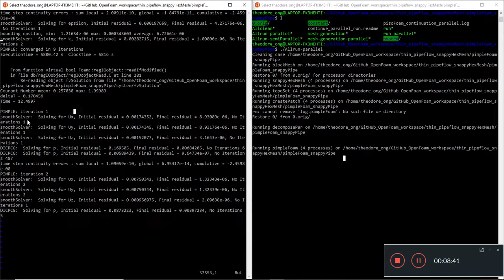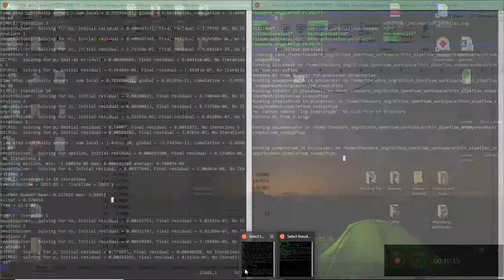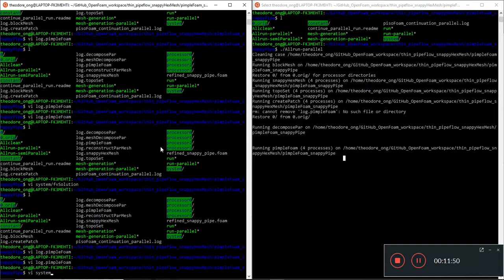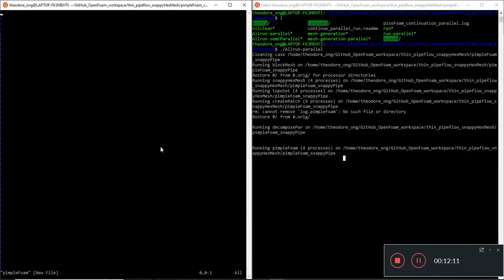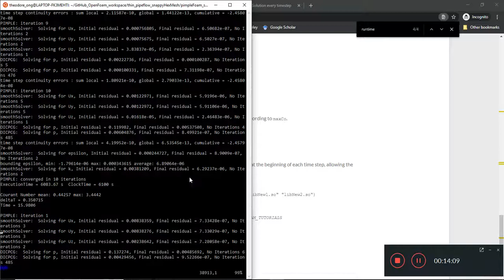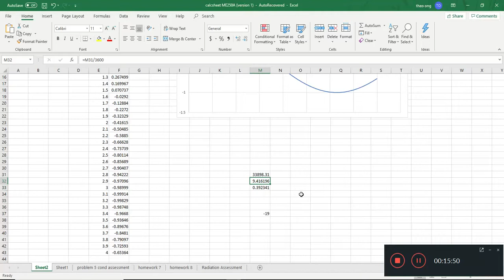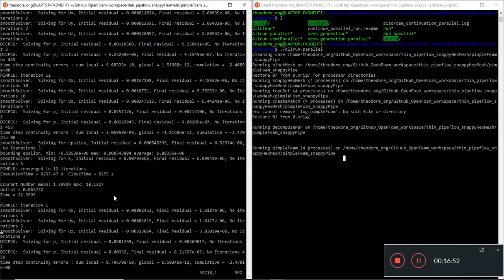OpenFOAM Intermediate - 54 pimpleFoam runTimeModifiable Demo